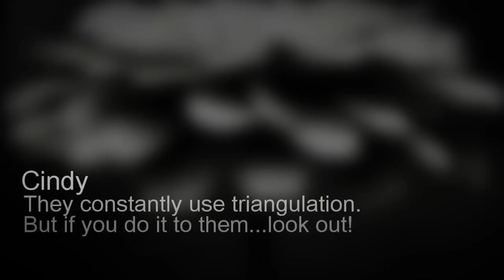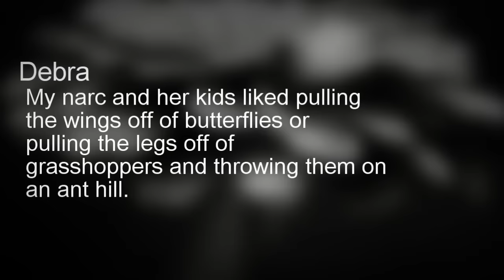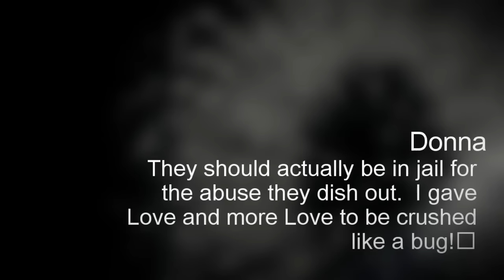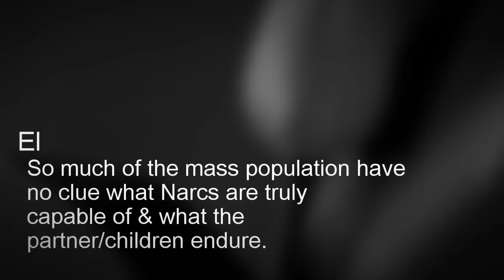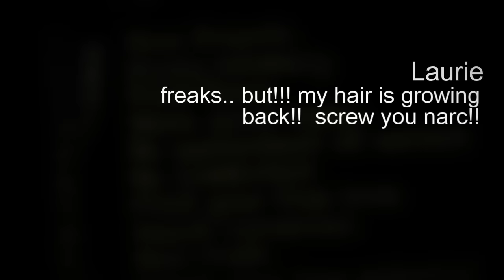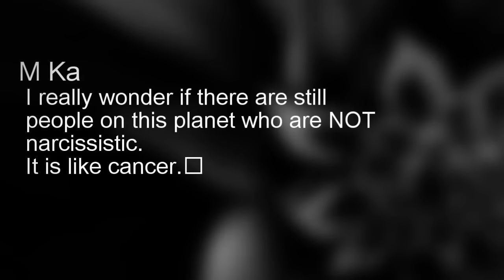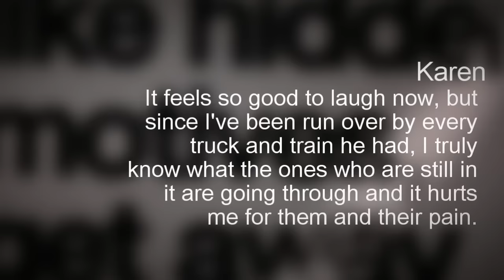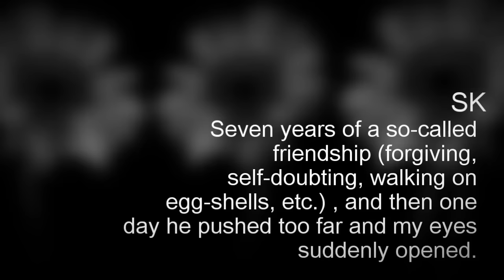Narcissists, Healing and Us!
The 100th video, featuring quotes from friends at Kim Wilson TV
Healing from narcissistic abuse is possible when you have a good support network.